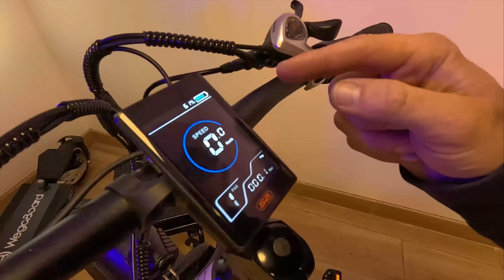vélo électrique Fat Bike complètement dingue , RX02 de RIDE66 débrider à 45kmh ! le meilleur ?